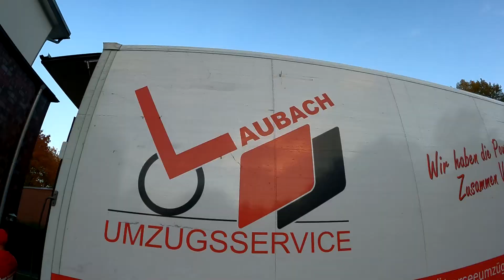Moving in Germany is Pain!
Join me in this interesting move of 500 kilometers. Sweat and Pain!